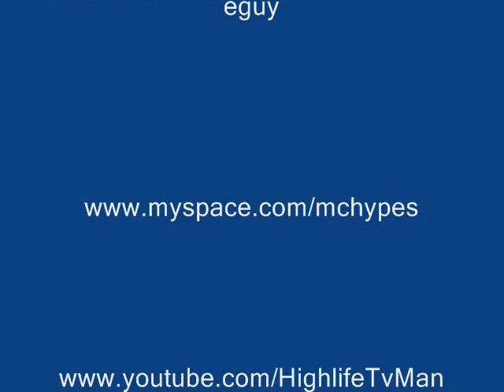Hypes Da Wizeguy - Spitting/Interview On Peace Fm PT2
THIS IS THE RECORDING OF WHEN I UNEXPECTEDLY JUMPED ON SOLJA AND SMEs SHOW ON PEACE FM, LISTEN HOW I BREAK DOWN A HIP HOP AND GRIME RIDDEM ONE AFTER EACH OTHER PLUS SAY MORE THE A FEW REAL WORDS IN DA INTERVIEW PT 2